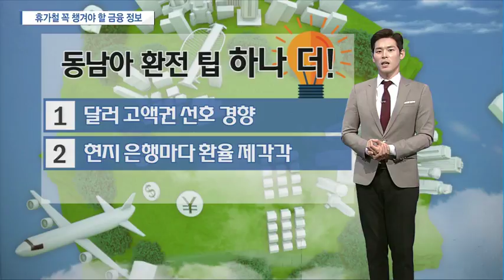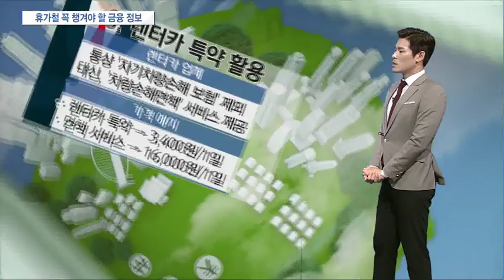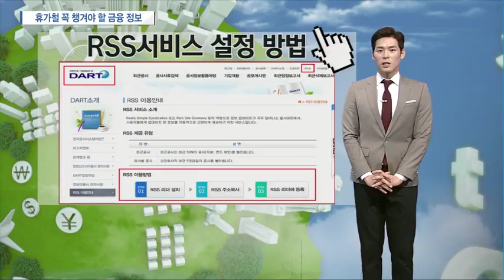[시장을 읽는 남자] 휴가철 꼭 챙겨야할 금융 정보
여름 휴가철입니다. 휴가 계획 잡고 계실텐데요.
이맘때 쯤이면 항상 나오는 휴가철 알아두면 좋을 금융 정보 몇 가지 추려드리겠습니다.
휴가철 꼭 챙겨야 할 금융정보

1. 여행자보험 가입
여행을 하다 보면 큰 사고가 아니더라도 여러 사고가 발생하게 됩니다.
그 때를 대비해 여행자보험을 드는 것이 좋습니다.
해외 여행을 하시는 분들은 해외여행자보험에 가입하면 다양한 보상을 받을 수 있음

보험료는 통상적으로 1주일 기준 약 2~6천원 수준을 크게 벗어나지 않기 때문에 웬만하면 가입하는게 좋습니다.
이미지 1. 여행자보험 가입

  여행 중 크고 작은 사고에 대비
  보험료(1주일 기준)
  통상  2~6천원 수준

어떤 보상을 받을 수 있을까? 보험 상품마다 세부 내용은 다르지만, 통상적으로
여행지에서 몸을 다쳤을 때, 여행지에서 물건을 잃어버렸을 때 뿐만 아니라
이미지 여행자 보험 보상 사례
  쇼핑 중 진열상품 파손 배상
  호텔 기물 파손 배상
  항공기 지연`결항 시 숙박비
  여권 분실 재발급 비용 등
    (출처: 금융감독원)

2. 기타 통화는 달러로 환전
두 번째 알아두면 좋은 정보는 환전 팁
동남아시아 지역을 여행할 때에는 달러로 환전한 후에
현지에 가서 현지 통화로 환전하는 것이 더 이득이라는 것는 많이 알고 있습니다.

태국 바트화, 베트남 동화와 같은 기타 통화는 우리나라에서 환전할 경우
환전수수료가 적게는 4%에서 많게는 12%까지 들기 때문
(100만원 환전하려고 수수료를 12만원 내면 너무 아깝지)
이미지2. 동남아 등 기타통화는 달러로 환전

  기타통화 환전 수수료  4 ~ 12%

  국내서 ‘달러’로 환전 후
  현지서 ‘현지 통화’로 환전이 훨씬 저렴

그런데 환전 팁 한 가지가 더 있어
ㄱ. 동남아시아 가운데 통화 가치가 낮은 곳에 갈 때, 웬만하면 달러 고액권으로 가져가는게 좋아. 고액권을 더 많이 쳐주는 경향이 있기 때문.
ㄴ. 또, 금융시스템이 아주 발달되어 있지 않다보니, 현지에서 환전할 때, 현지 은행마다 바로 옆에 붙어 있는 은행들도 환율이 서로 달라. 더 많이 바꿔주는 은행에서 환전하는 것도 수수료를 아낄 수 있는 방법
이미지동남아 환전 팁 하나 더!

1. 달러 고액권 선호 경향
2. 현지 은행마다 환율 제각각

3. 렌터카 특약
또 여행을 할 때, 렌터카를 이용하는 경우.
본인의 자동차 보험에  ‘렌터카 특약’에 가입하는 것이 좋습니다.
이미지3. 렌터카 특약 활용

  여행시 렌터카를 이용한다면

  ‘본인’ 자동차 보험의
  ‘렌터카 특약’ 가입 시 유리

왜냐하면, 렌터카 업체들은 ‘자기차량손해 보험’ 흔히 ‘자차’라고 부르는 담보를 넣지 않는 경우가 많아. 보험료가 올라가서 렌터카 업체에게 손해이기 때문.

대신 렌트하는 소비자에게 ‘차량손해면책’이라는 서비스를 제공
즉, “이 서비스에 가입하시면 차량이 파손됐을 때, 손해배상 안 해도 됩니다”라는 것

이 서비스 비용은 우리가 직접 우리 자동차 보험에 ‘렌터카 특약’을 넣는 것에 비해 약 4~5배 가량 비쌉니다. 그렇기 때문에 4~5배 비싼 돈 주고 이 서비스에 가입하는 것 보다, 저렴하게 본인 자동차보험에 특약을 가입하는 것이 훨씬 이득.
이미지 3. 렌터카 특약 활용

  렌터카 업체
  통상 ‘자기차량손해 보험’ 제외
  대신, ‘차량손해면책’ 서비스 제공

  가격 예시)
  렌터카 특약  -  3,400원/1일
  면책 서비스  - 16,000원/1일

4. 기업 공시 실시간 알림
우리 방송을 시청하는 분들은 기업에 투자하는 분들 많아.
여행 갈 때에도 스마트폰으로 기업 공시 알림을 받고 싶으신 분들
이용할 수 있는 서비스가 있음. RSS서비스

이 서비스는 여행 중 뿐만 아니라 한 번 설정해 놓으면 평소에도 이용 할 수 있는 범용 서비스
이미지4. 관심 기업 공시 실시간 알림

  여행 중, 스마트폰으로 실시간 기업 공시 받고 싶다면?

  금융감독원 전자공시시스템(DART)
   ‘RSS서비스’ 활용

금융감독원 기업공시시스템(DART)에 들어가서
오른쪽 상단에 위치한 RSS라는 탭을 클릭하면
원하는 기업의 기업 공시를 실시간 받아볼 수 있는 RSS서비스 이용 방법이 나옴
그대로 따라 하시면, 휴가지에서도 굳이 찾아보지 않아도 실시간 공시
이미지 RSS서비스 설정 방법

정리통휴가철 금융 정보
1. 여행자 보험 가입
2. 기타 통화는 달러로 환전
3. 렌터카 특약 활용
4. 기업공시 실시간 알림

정리통 이 외 휴가철 금융 정보
  신분증 분실 시 ‘파인(FINE)’ 등록
  주말 영업 은행 ‘탄력 점포’ 이용
  신용카드 분실 시 카드사 즉시 신고